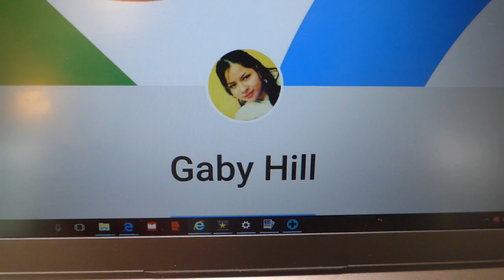ARROZ CHAUFA de pollo/ ARROZ CHAUFA PERUANO / receta facil y deliciosa / PERUANA EN SUIZA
Hola , soy una Peruana viviendo en Suiza .
Bienvenidos a mi canal de recetas de comida Peruana y vlogs.

El dia de hoy les traigo esta receta : Arroz chaufa peruano ,este Arroz chaufa es de pollo, pero tambien pueden hacer lo con carne, etc.

 Los ingredientes para nuestro Arroz chaufa de pollo, Son:

- 1/2 kilo de arroz
- 3 hot dog o salchichas
- 1/2 taza de cebolla china
- 300 gramos de pollo cortados en cuadrados
- medio pimenton chico cortado en cuadraditos
- 1/2 taza de cebolla china
-Salsa de soya o sillao
- 3 huevos
- 2 dientes de ajos para el arroz
- 1/2 o 1 cucharada de kion cortado finamente

Vlogs :

-Tramsporte publico en suiza : Como tomar el bus? que pasa si no pagas tu boleto o ticket de bus ?

-Comida Peruana en Suiza ,mi ragalo por el dia de las madres,parque de animalitos (bois de la batie)